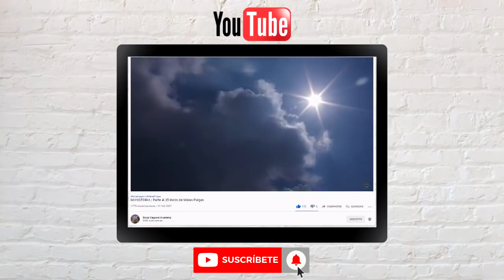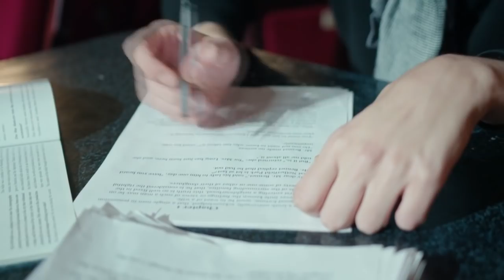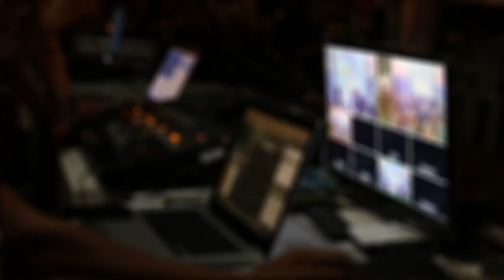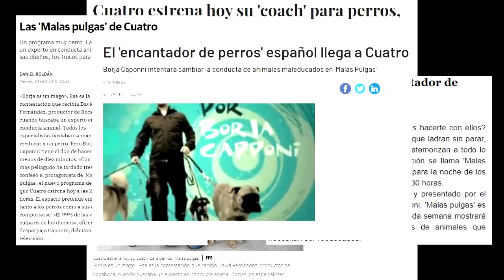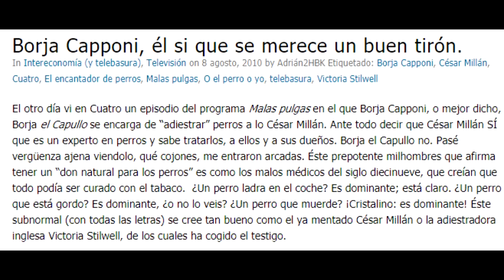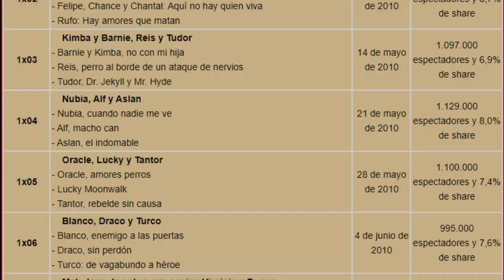Mi HISTORIA | Parte 5 | Mi paso por el programa Malas Pulgas: PRINCIPIO y FINAL